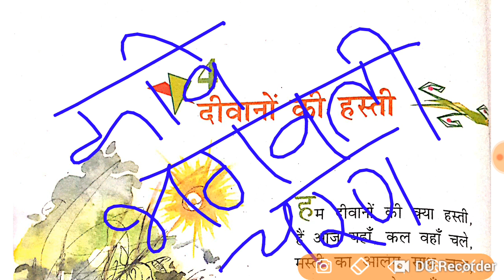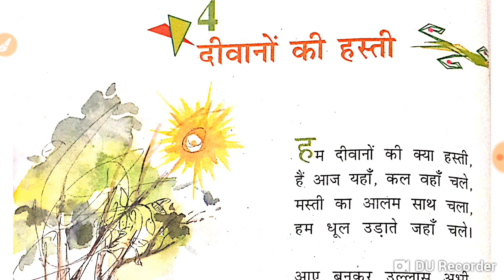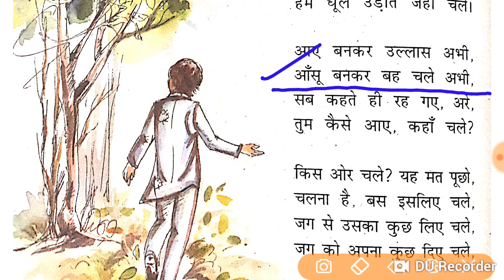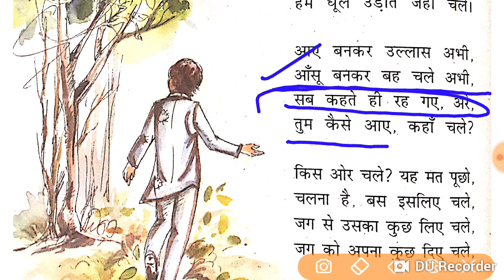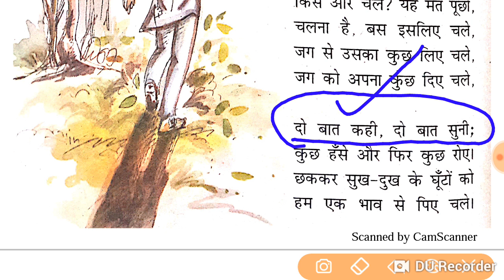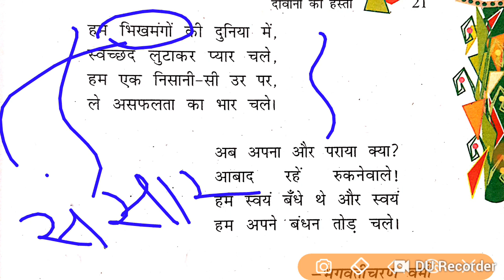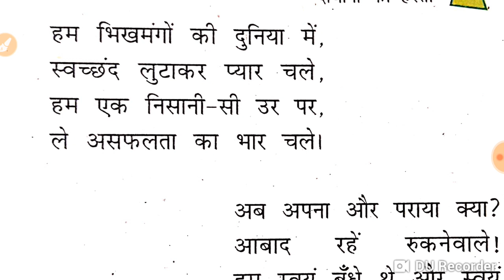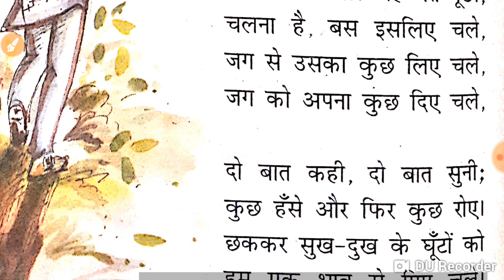Diwano ki hasti ( दीवानों की हस्ती) Ncert Hindi Class 8 chapter 4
प्रश्न उत्तर pdf download link